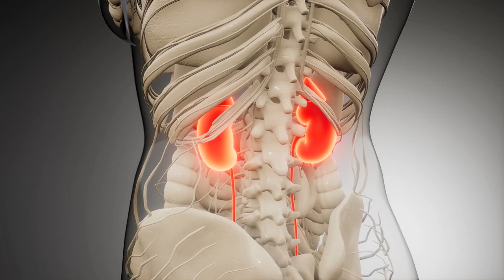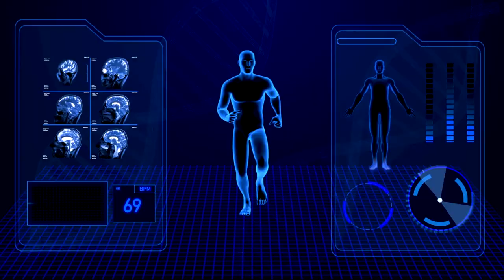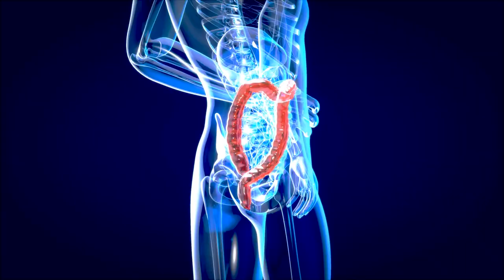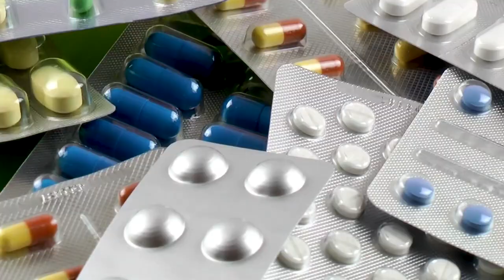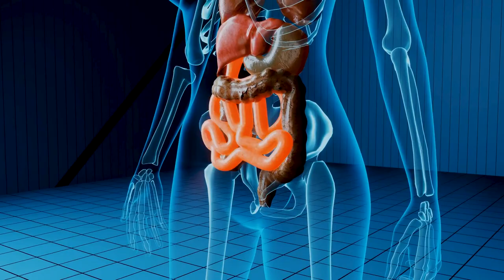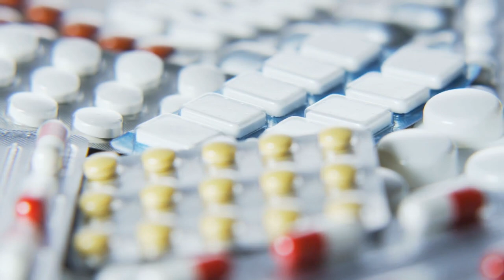Detoxification 101 - Abundant Health in a Toxic World With Guest David Getoff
I am joined today by David Getoff, a real pioneer in the health space who is a personal mentor to me and someone who I have learned a great deal from! Detox is one of David’s specialties so we are going to dive deep into this episode.

David  is a Board Certified Traditional Naturopath, a Board Certified Clinical Nutritionist, and Fellow of the American Association of Integrative medicine.

On today’s episode, we discuss some important principles and practices for detoxification that are in David’s new book, Abundant Health in a Toxic World.

In this episode, we discuss:

Why detoxification is so important for good health
How to minimize your exposure to environmental chemicals & heavy metals
Why short “cleanses” don’t really help you
How to perform a proper detox